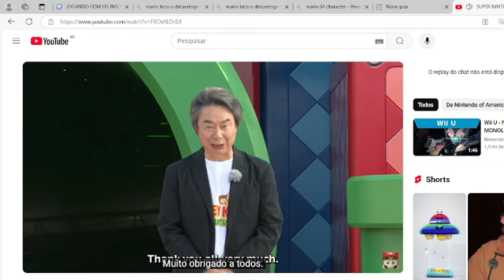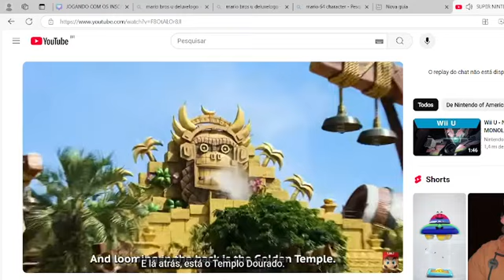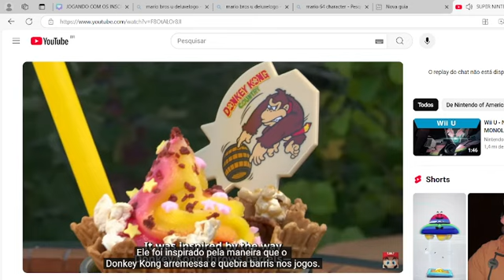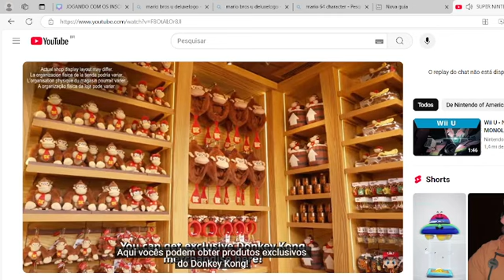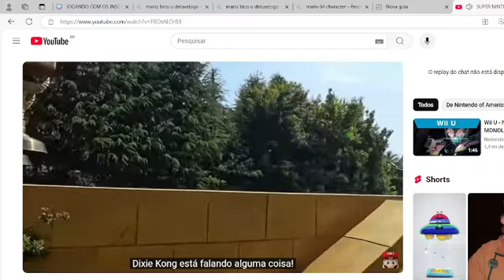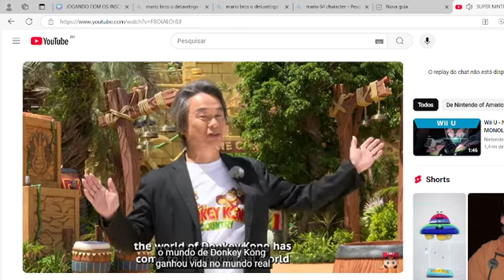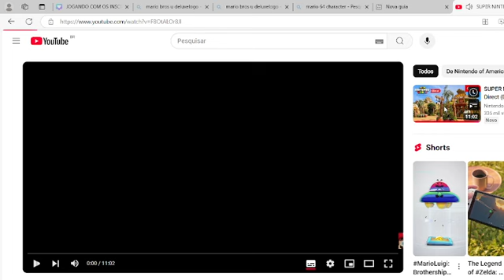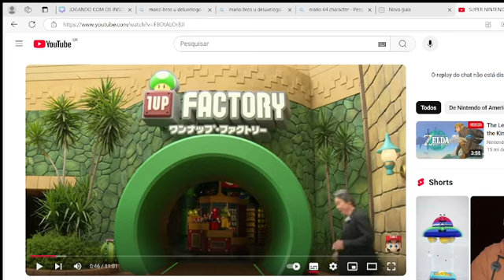Será que é o Switch 2